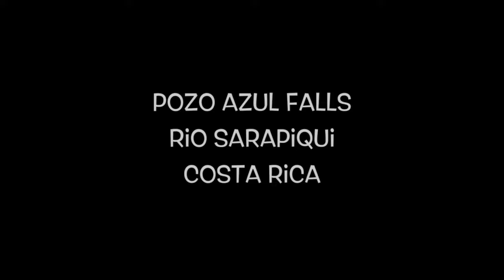Pozo Azul Falls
Pozo Azul Falls on the Rio Sarapiqui in Costa Rica. Music by Madona - like a prayer